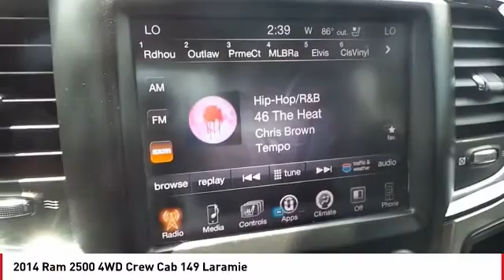2014 Ram 2500 San Angelo TX F18231A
2014 Ram 2500 4WD Crew Cab 149 Laramie

NOTITLE